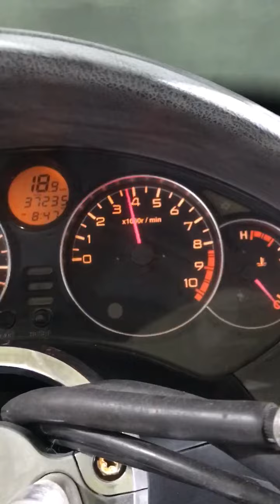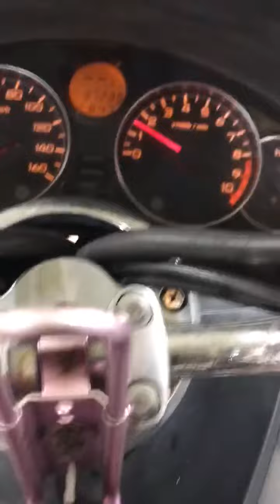Honda Forza Z 250, 2004 год